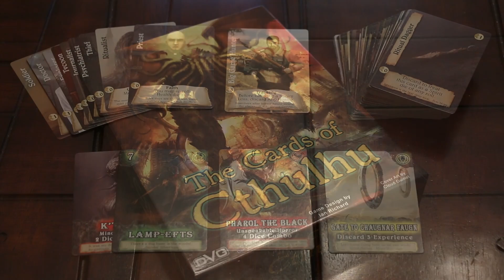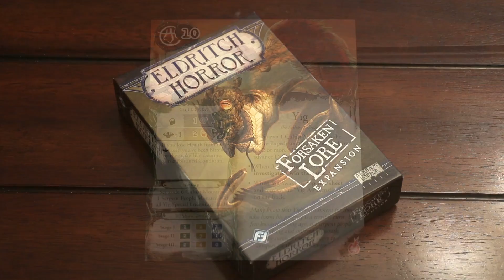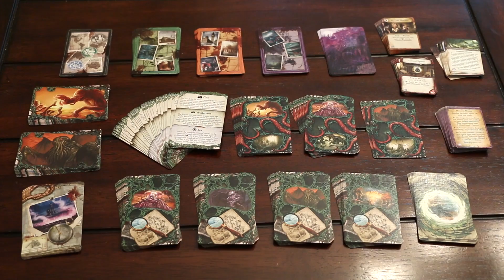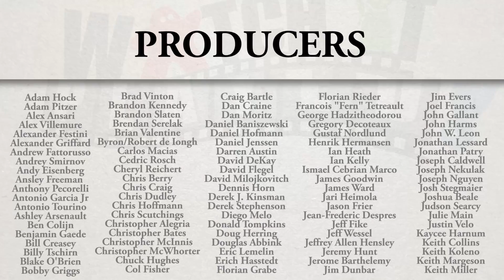News (2014-06-19): Kaosball Contest Winners and Two Gifts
An unboxing and the Kaosball contest winners (with 2 bonus prizes!).